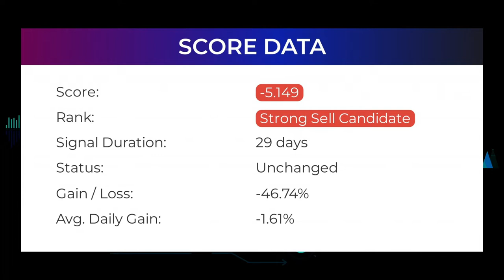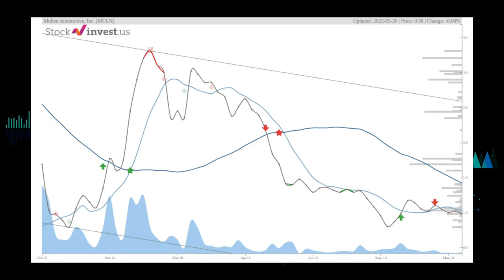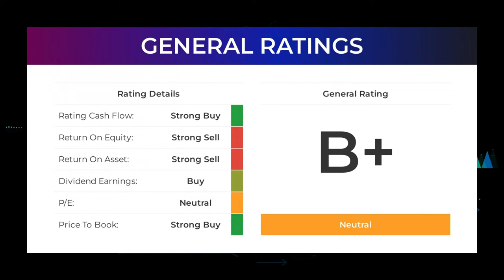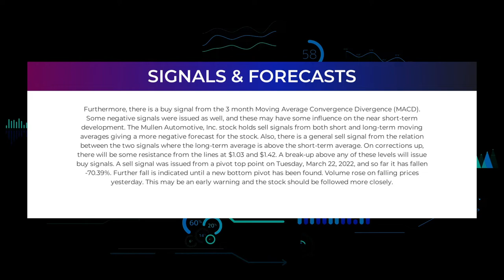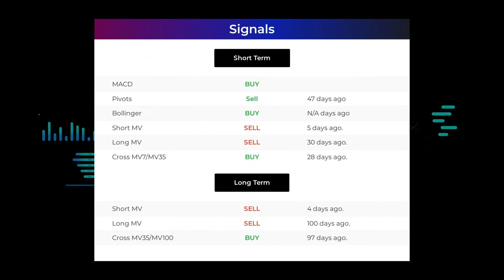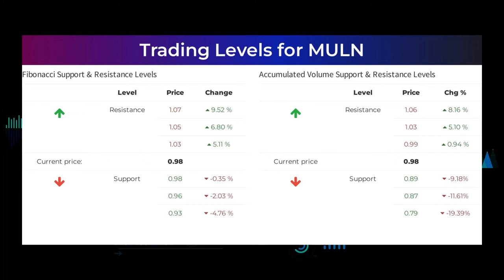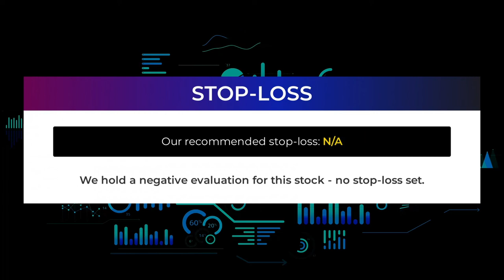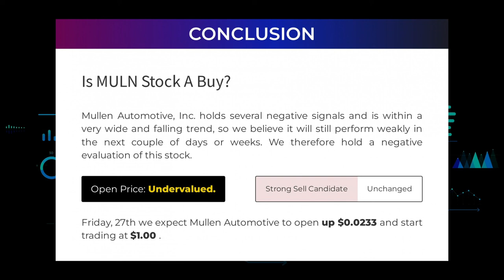MULN Price Predictions - Mullen Automotive Stock Analysis for Friday, May 27th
MULN price prediction was made on 27th of May, 2022.

We go over the MULN stock - Mullen Automotive Inc stock, and give our stock price prediction on the MULN stock, our MULN stock price analysis, and stock price forecast on MULN for Friday May 27th
MULN Stock Analysis - Mullen Automotive Inc Stock Price Prediction for Friday May 27th